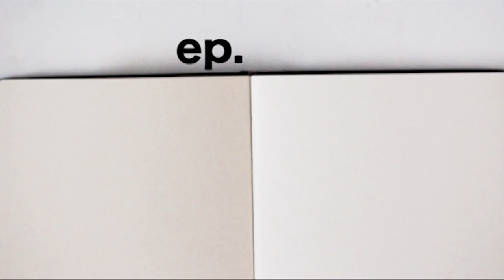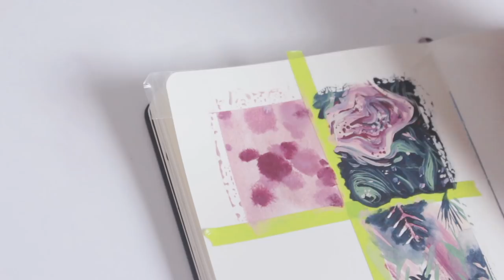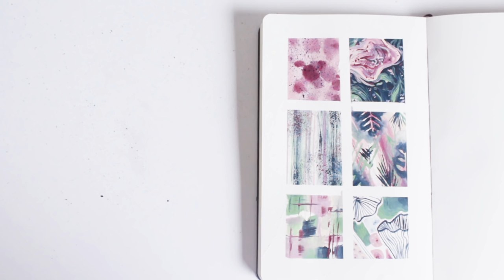Painting Patterns · 30 Ways to Fill a Sketchbook · SemiSkimmedMin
Lovely video today, feeling positive. Experimenting with paint techniques and patterns, layering and blending and all that good stuff!

Check out some of my art prints and merch on Society6;

And you can see original paintings for sale in my shop;

·Tools Used·

+ Moleskine Sketchbook (UK) (US)
+ Royal Talens Beginner's Gouache Set (US- could only find a set with loads of extra stuff) (UK)